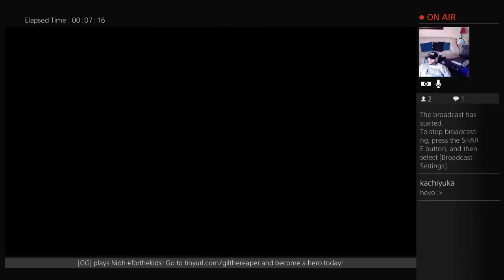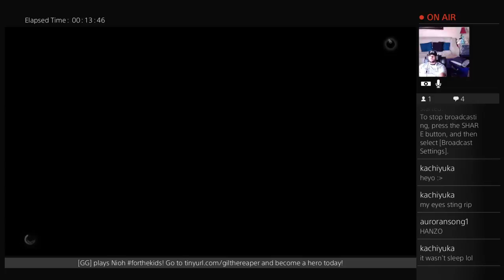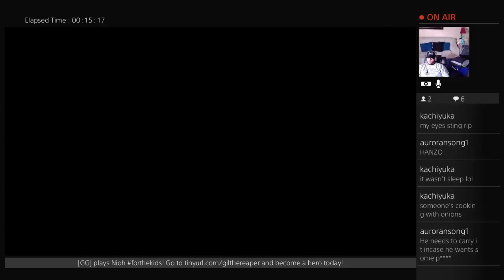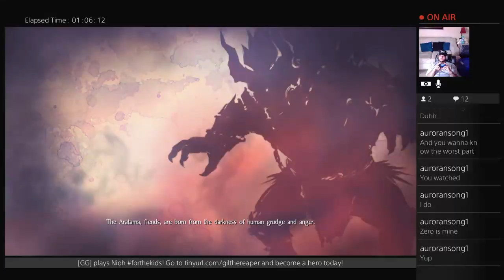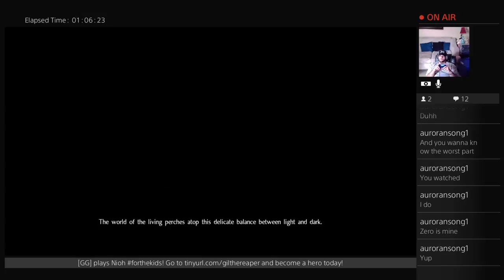GG Live Stream: Nioh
Kaox Reaper is back with more Nioh!